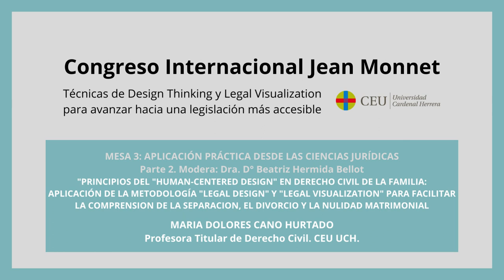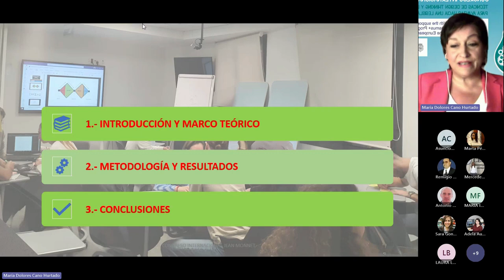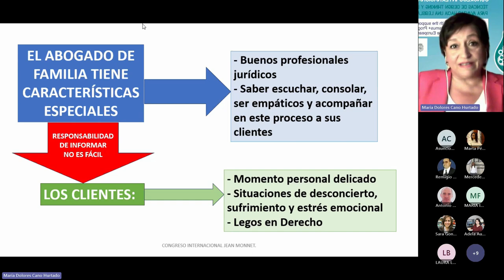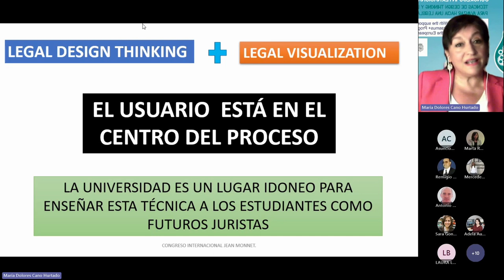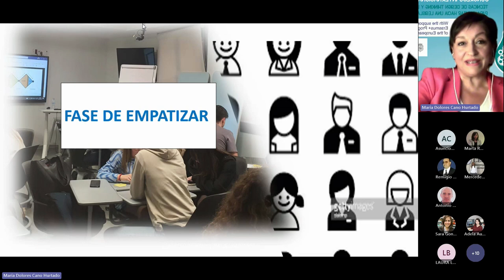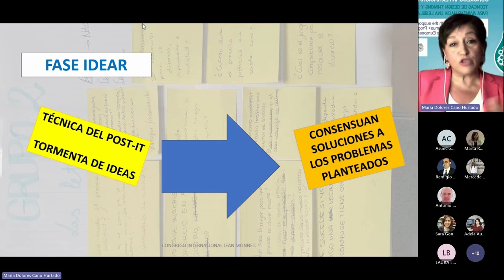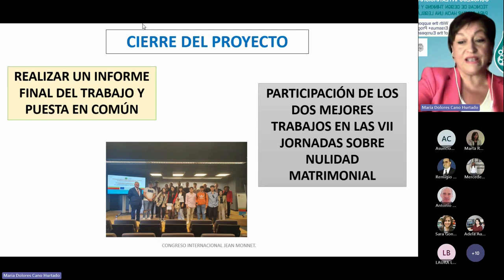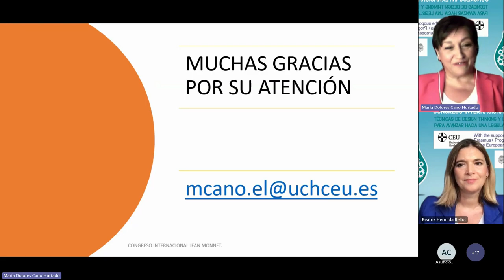MESA 3 PONENCIA 1 - PONENCIA SEGUNDO DÍA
Primera ponencia de la Mesa 3 del Segundo día del Congreso Inaugural Congreso Internacional Jean Monnet